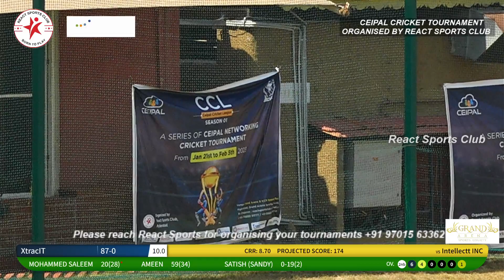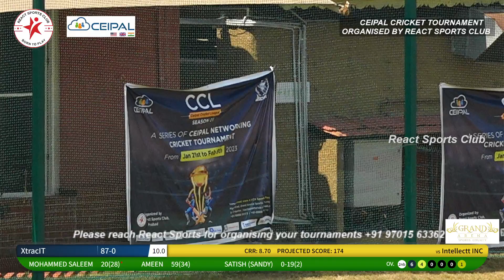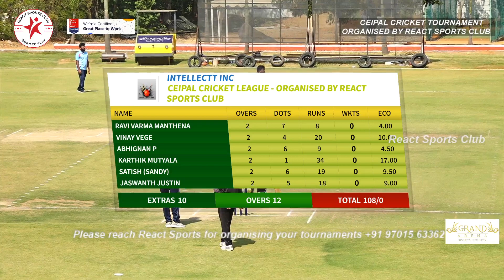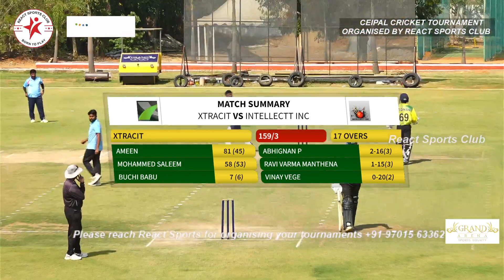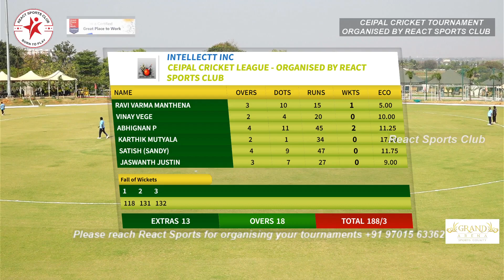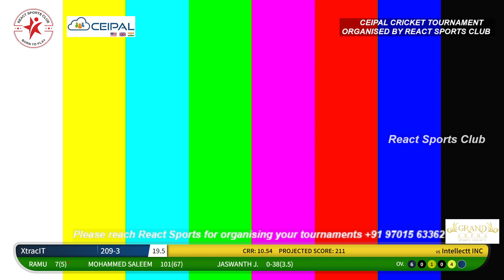CEIPAL CRICKET LEAGUE - Organised by React Sports Club - XTRACIT vs INTELLECTT INC